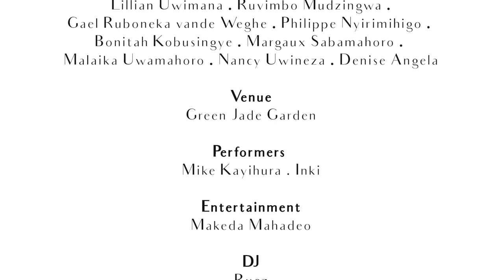Dîner en Blanc - Kigali 2022 , Official Video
Official video of the 7th Edition of Le Dîner en Blanc-Kigali!
On June 11th, 2022, around 400 guests attended our return event and dined under the stars with one of the best views of Kigali City.